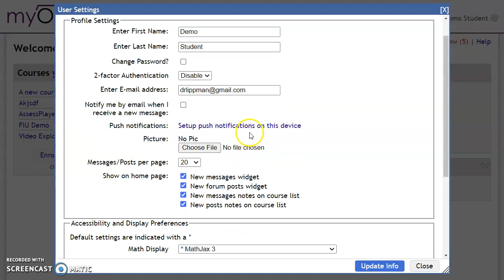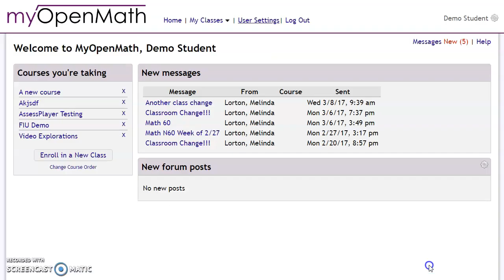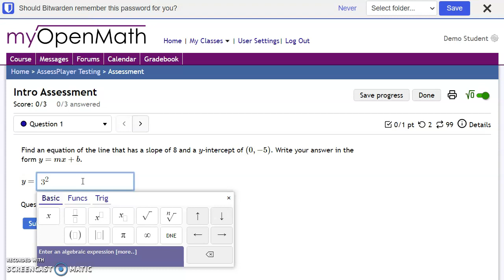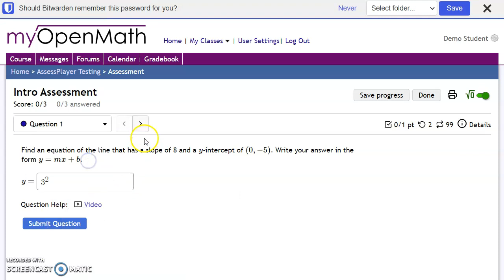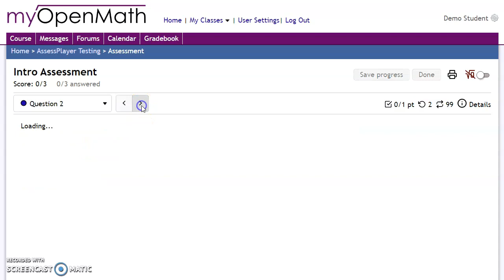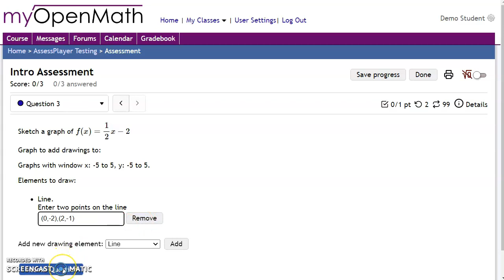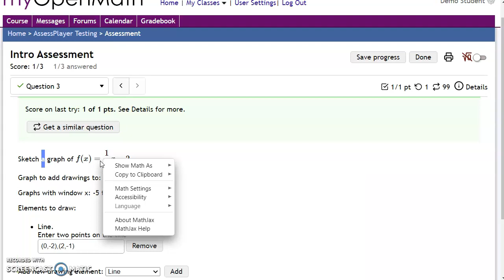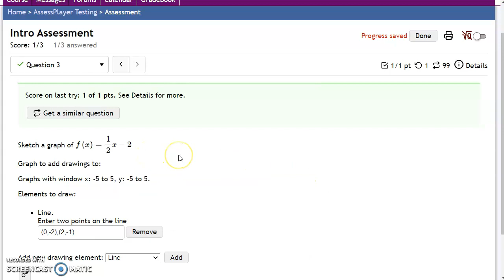Accessibility in MyOpenMath/WAMAP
This video shows how to enable accessibility features in MyOpenMath / WAMAP / IMathAS.